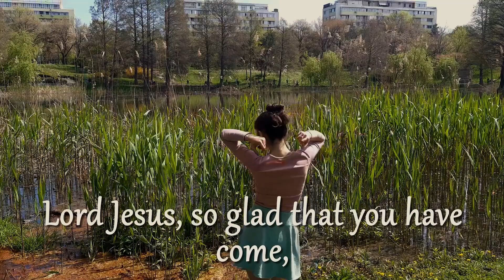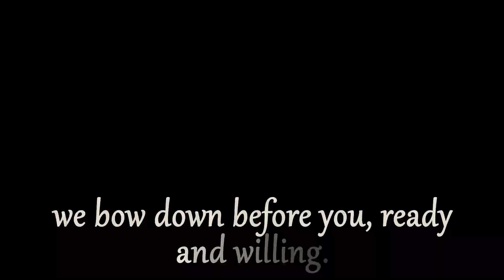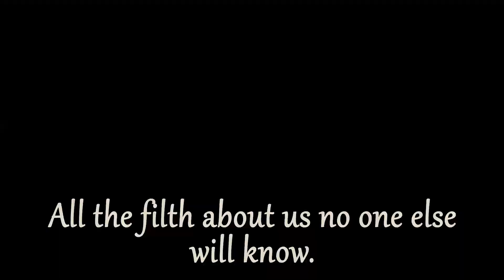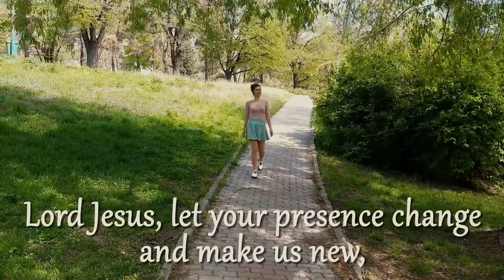Save Us Lord [official music video with lyrics by lady joanna] Christian Gospel Song 2021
Spiritual hymn